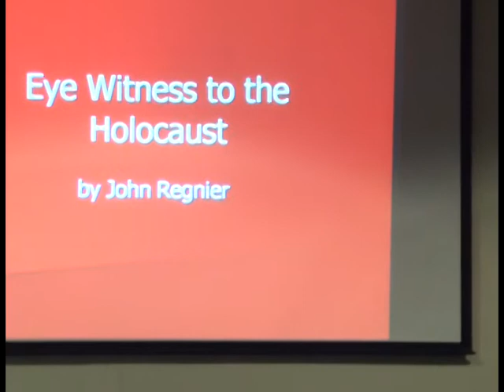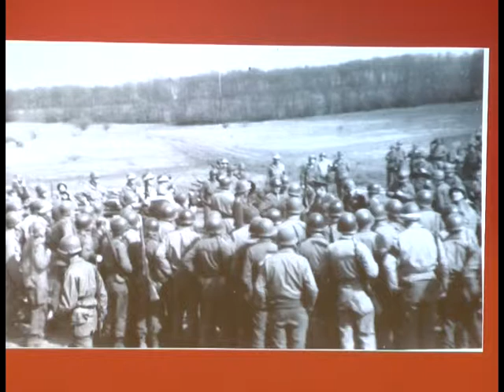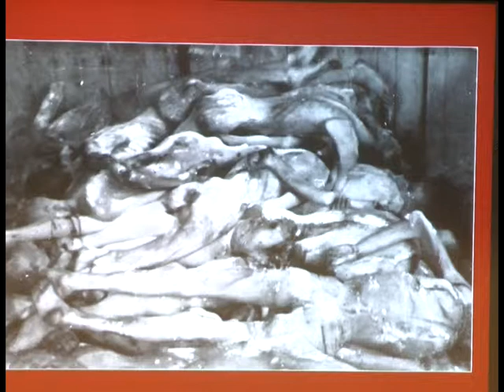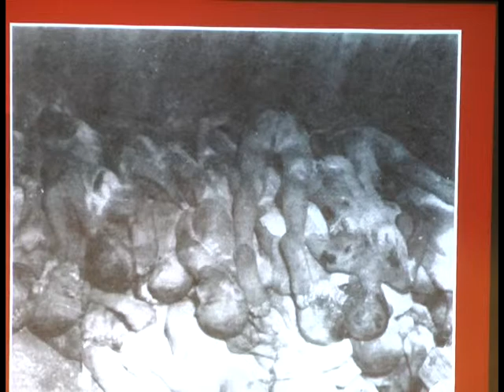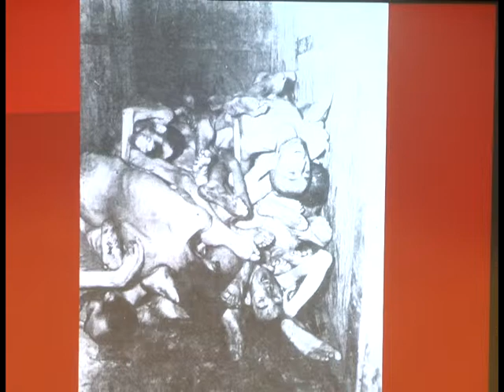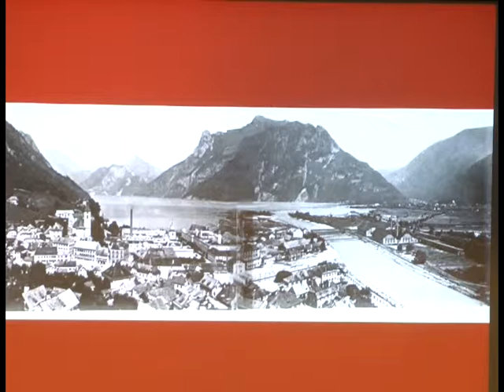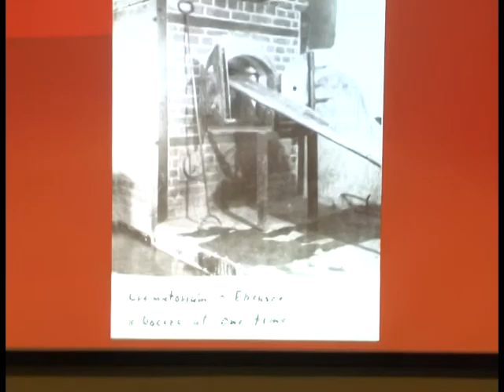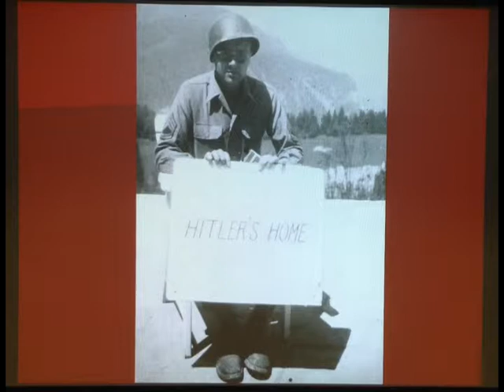Winchester Academy - Denying the Deniers: A Soldier's Intersection with the Holocaust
John Regnier

September 29 6:30 p.m. Waupaca Public Library

WWII Veteran John Regnier recounts the horrors and triumphs he experienced as an army medic sent to liberate the French in Bastogne from Nazi occupation.